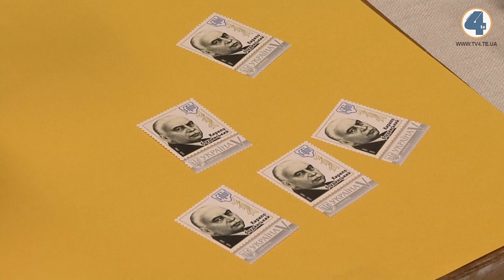Марку, випущену з нагоди Дня народження Кирила Студинского, погасили в Тернополі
4 жовтня – 150 років від дня народження відомого львівського вченого Кирила Студинського. З цієї нагоди у стінах Тернопільського обласного краєзнавчого музею відбулося урочисте погашення марки випущеної з нагоди ювілейної дати.